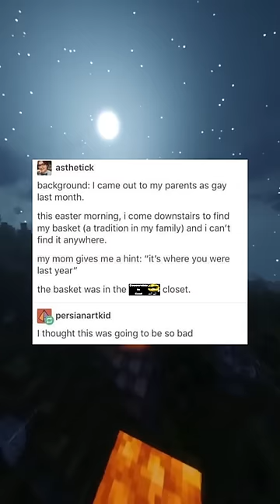Hilarious Tumblr Memes